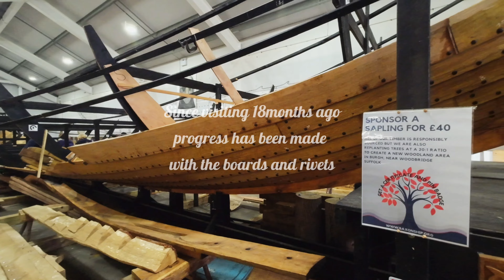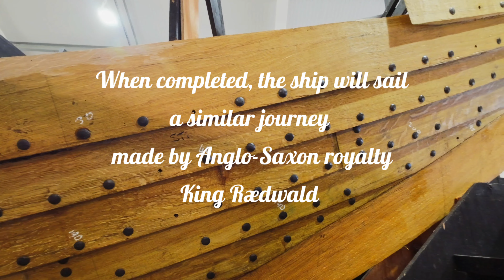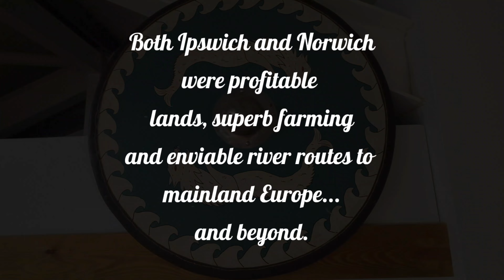Sutton Hoo Ship Company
We travelled over to Woodbridge to revisit the Sutton Hoo Ship build project..
A full-size replica of the ship burial at Sutton Hoo just across the river Deben.